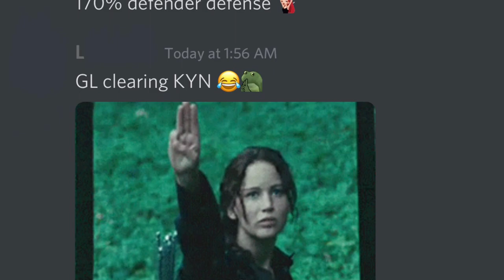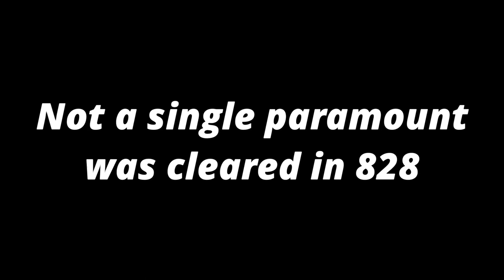K828 vs K805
GOTC kvk event